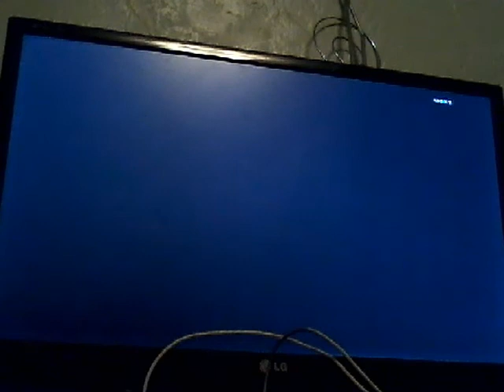Having Fun Part 3